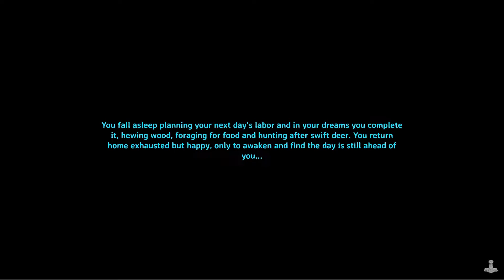🍑Killing my First Deathsquito 🦟/ Valheim gameplay early access ep.392🍩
🍑Socials🍩